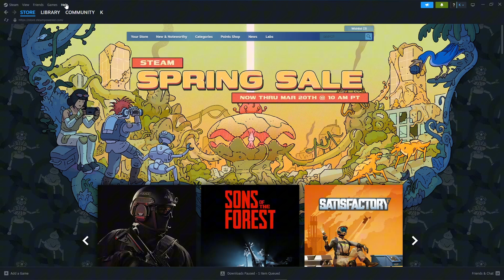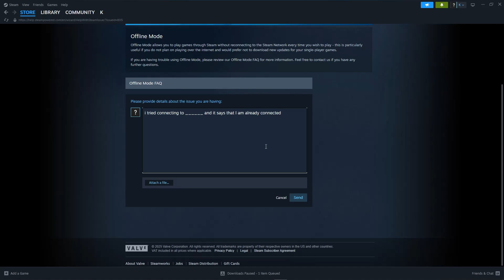How to See Linked Accounts on Steam [QUICK GUIDE]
Let's take a look at how to see linked accounts on Steam.